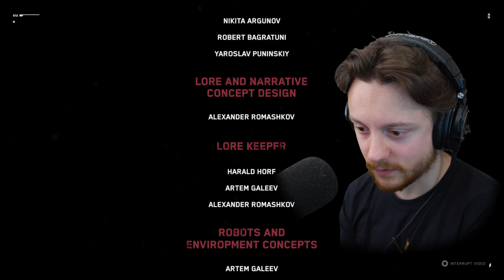ATOMIC HEART END CUTSCENE REACTION & BOSSFIGHT!